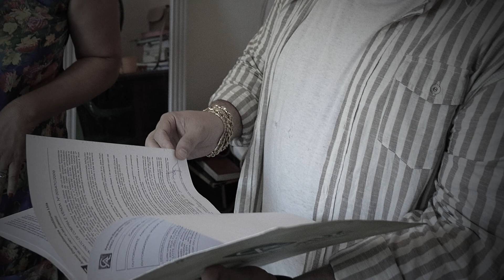VIVA SUA HISTORIA - SULEIDE - PARTE 1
O Renato foi até Luis Eduardo Magalhães na Bahia para atender mais um emocionante pedido do Viva sua História e a escolhida da vez foi a Suleide.

A Suleide nos últimos anos foi atrás do grande sonho da vida dela que era ter a própria casa para chamar de lar e ela conseguiu realizá-lo, mas infelizmente esse sonho começou a se tornar um pesadelo. Ela não estava conseguindo pagar as contas necessárias para manter a casa e hoje ela se encontra com uma ordem de despejo.

O que fez ela pedir a ajuda ao Viva Sorte pelo Viva sua História! Acompanhe o desenrolar dessa história aqui!